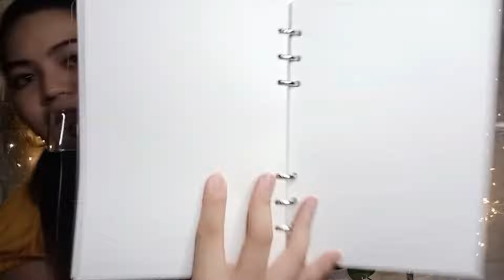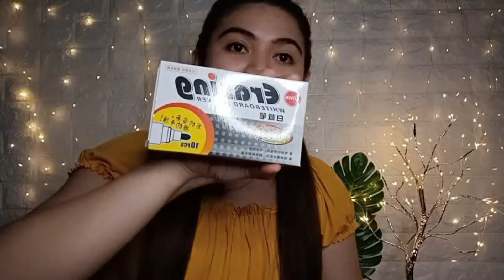Home Office HAUL with Gadgets Accessories Haul(SHOPEE)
Edited by: All About Homes
Video by: Mara Tibo
Other than our HOME/ROOM DECOR HAUL in our previous vlogs, may ise-share din ako sainyo na ShopeeHaul​ basically HomeOfficeHaul​ plus meron ding Gadgets​ Accessories ! All prices and shops are in the video and/or here in the description box.